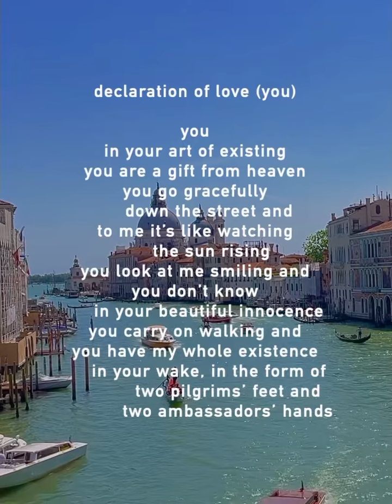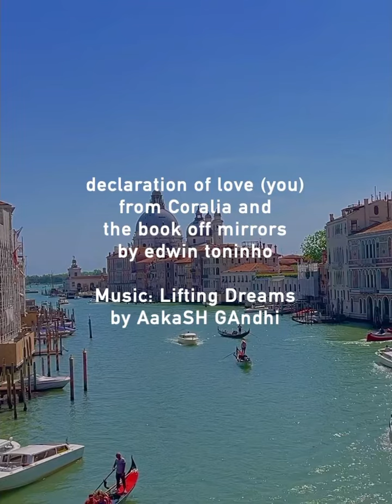toninho declaration of love (you)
@edwin toninho
declaration of love (you)
from Coralia and
the book of mirrors